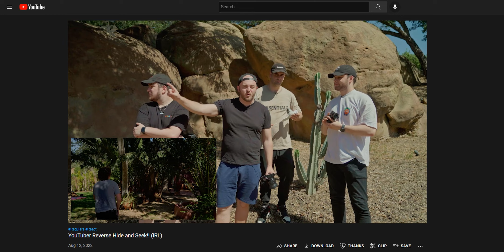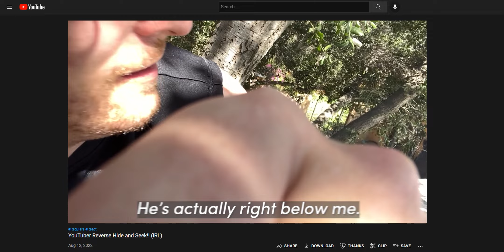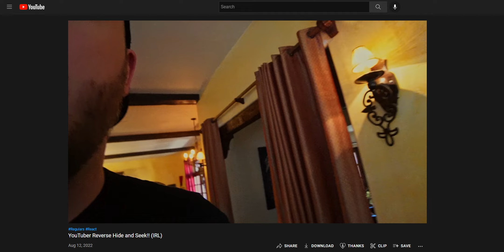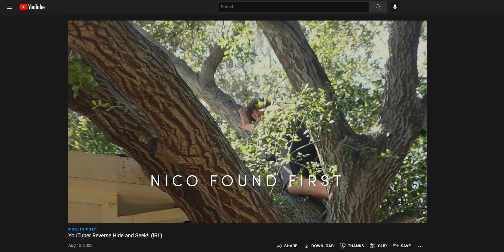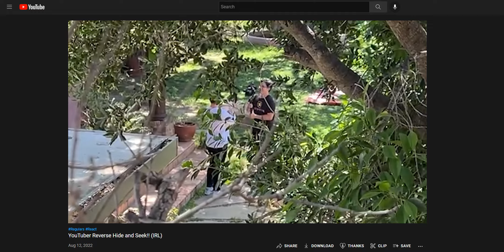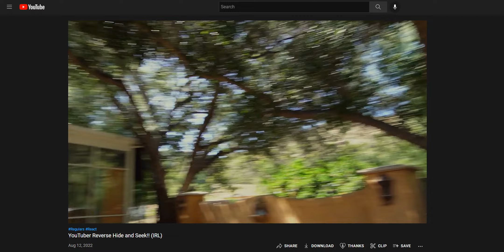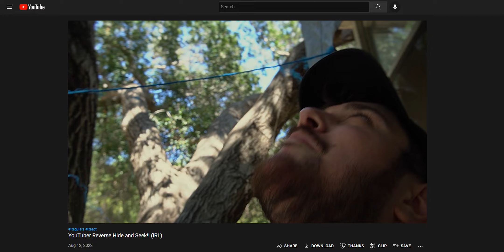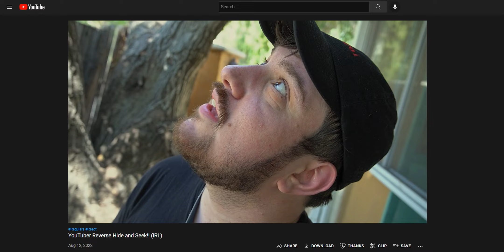Regulars Face-Off BTS: Sardines Hide & Seek